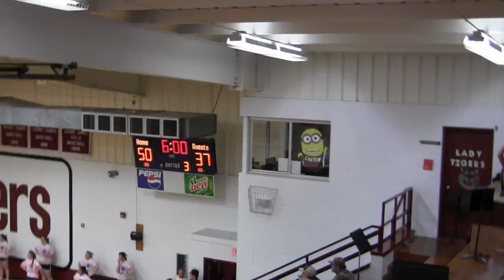Canton vs Highland 01132015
Canton Tigers vs Highland Cougars.  1/13/2015.